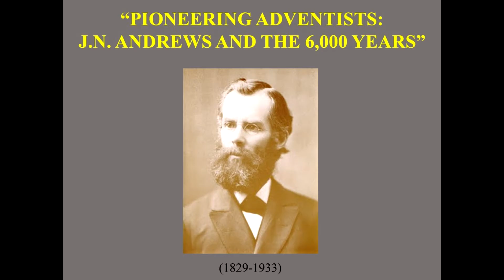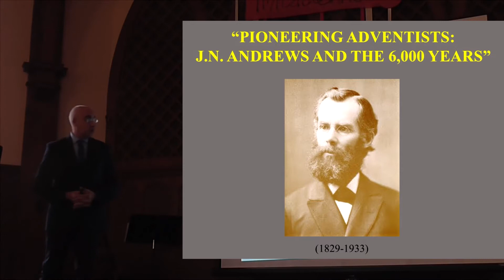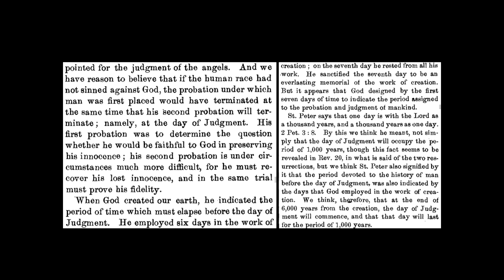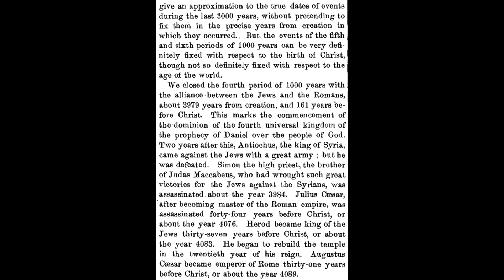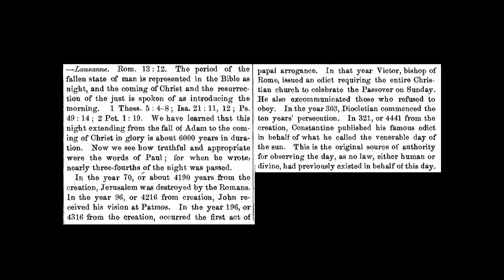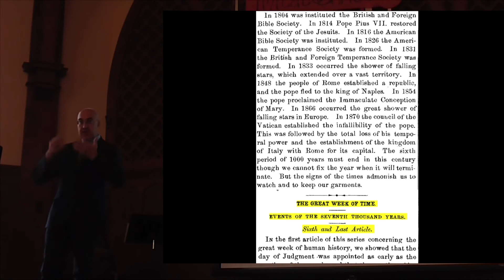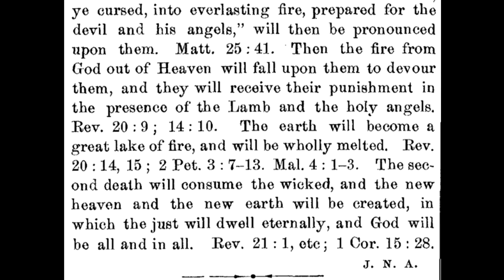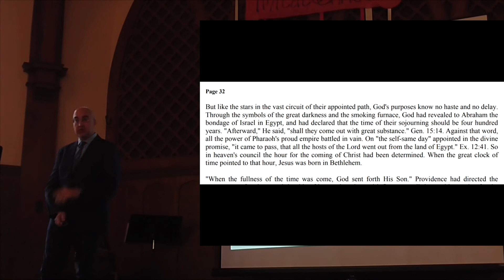04 - Pioneering Adventists J.N. Andrew and the 6000 years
Pioneering Adventists, J.N. Andrews and the 6000 years of sin.
What did the Adventist pioneers believe?